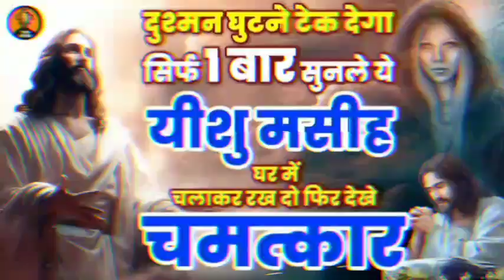दुश्मन घुटने टेक देगा एक बार सुन लो इस वीडियो को।